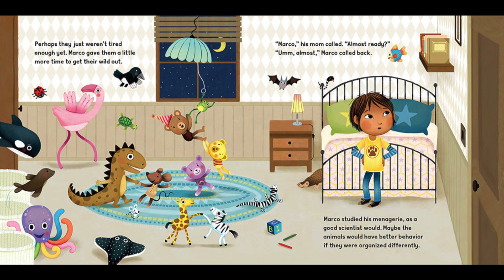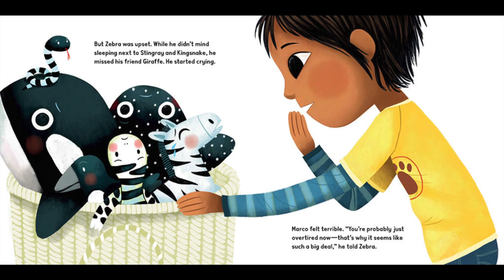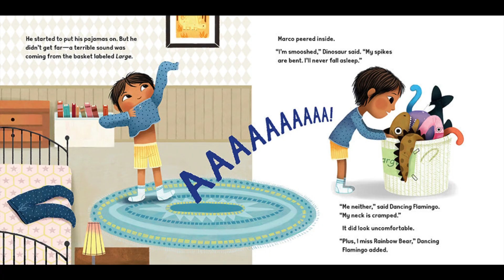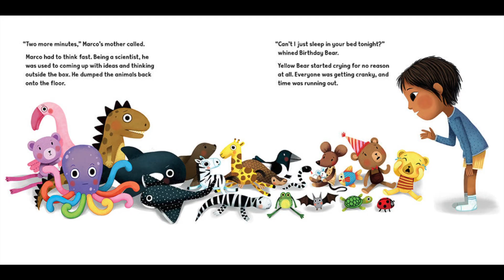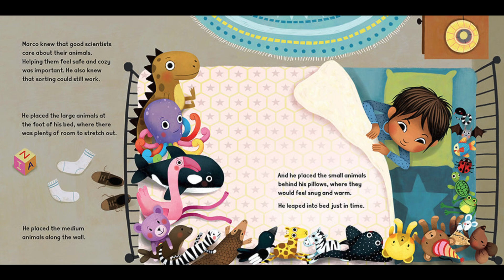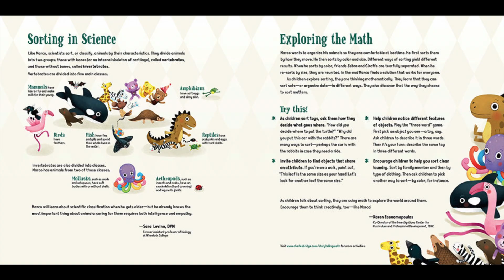The Animals Would Not Sleep! Sara Levine Illustrated by Marta Alvarez Miguéns Read Aloud Read Along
An introduction to math.  Marco needs to put the animals to sleep but every time he sorts them like a scientist they are unhappy.  What can Marco do, just like a Scientist he tries different methods of sorting till he settles on the one that makes them happy.